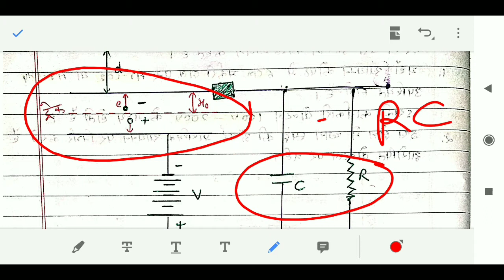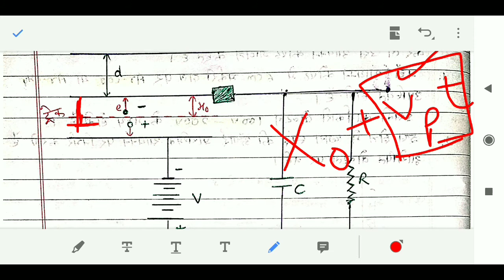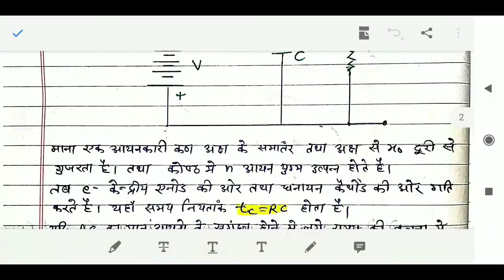ionization chamber in hindi / ionization chamber radiation detector / ionization chamber principle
in this video we. discussed about the ionization chamber detector and their principle in hindi .
we find the voltage change with respect to anode. and voltage pluse hight .